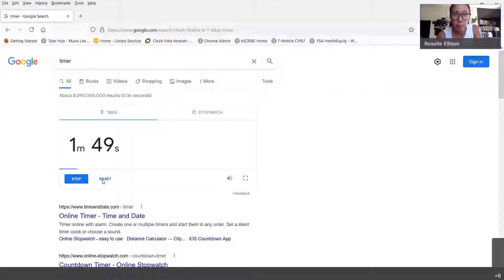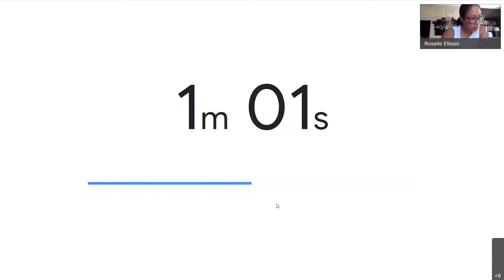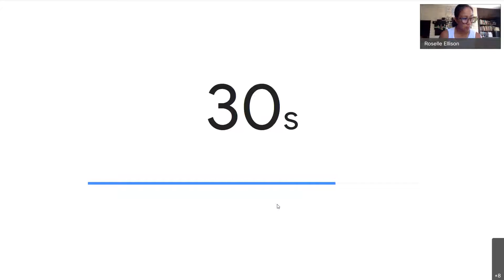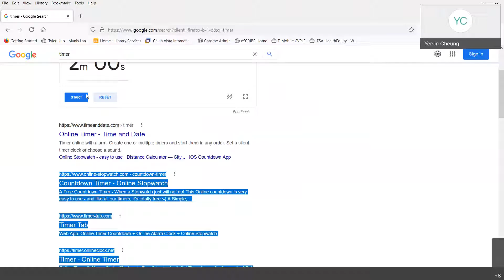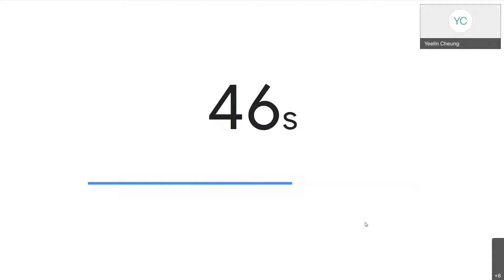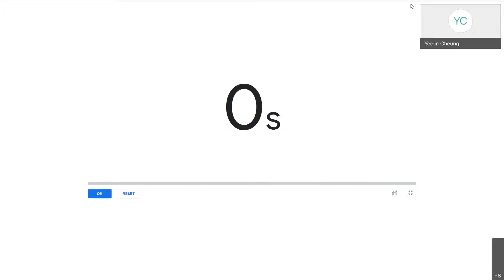Board of Library Trustees Meeting -7/21/21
Board of Library Trustees Meeting held on 7/21/21.